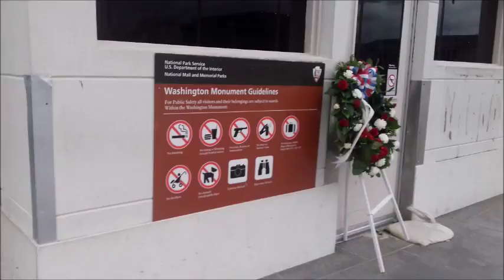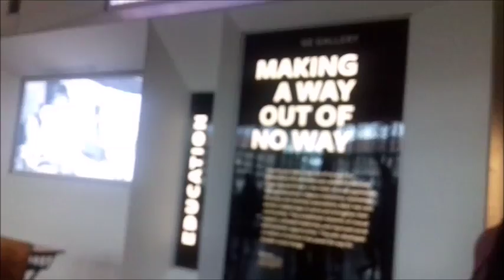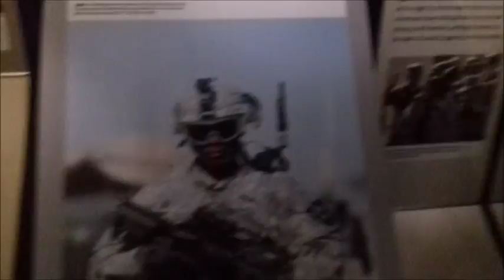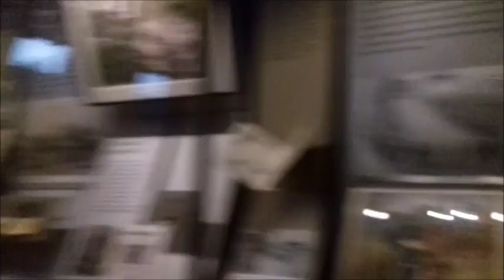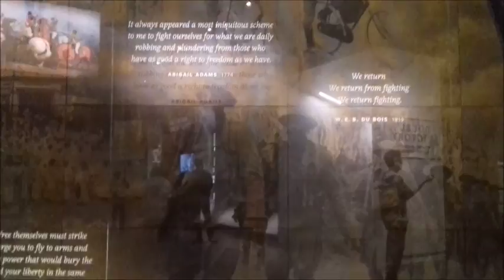МУЗЕЙ АФРИКАНСКОГО ИСКУССТВА В ВАШИНГТОНЕ. ГРОЗА И СТРЕМНОЕ МЕТРО.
В центре Вашингтона находится Национальный Молл (National Mall). Это открытая площадка с мемориалами и многочисленными музеями, в которых экспонируются произведения искусства со всего мира.